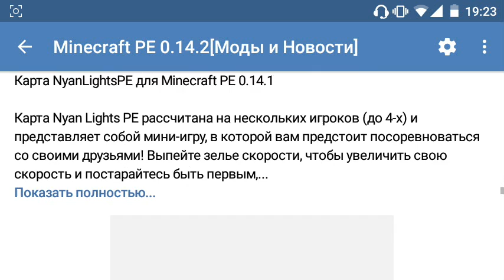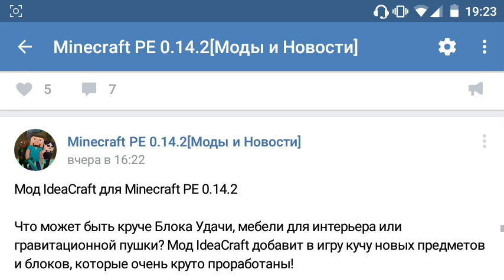Наша Группа в ВК[Присоединяйтесь к нам!]